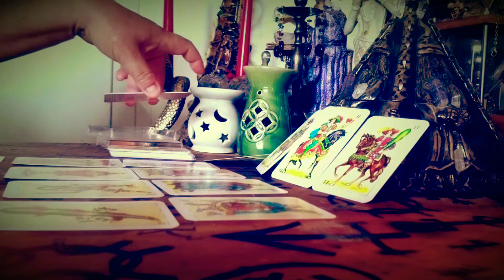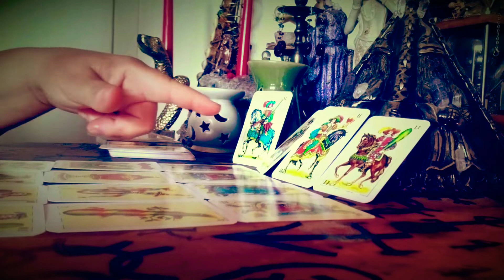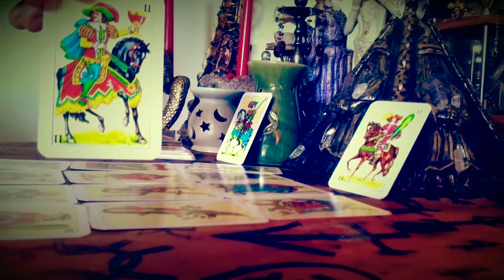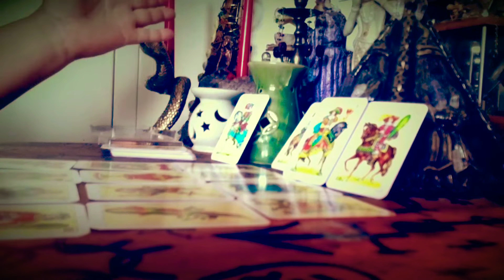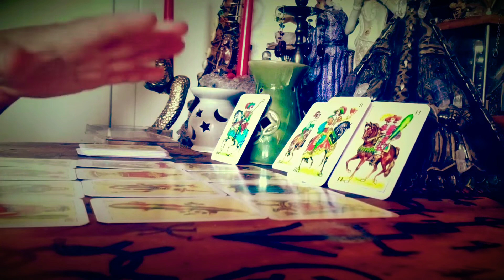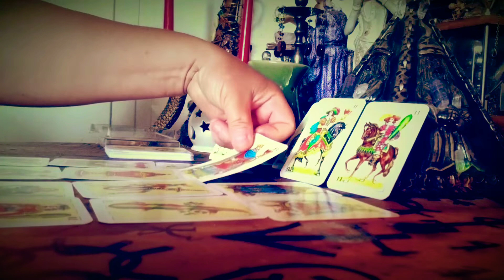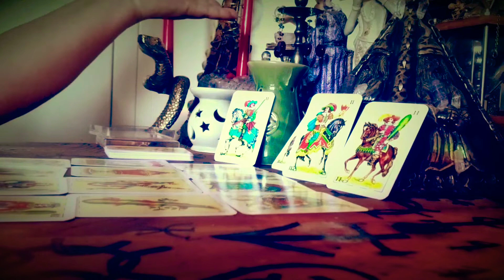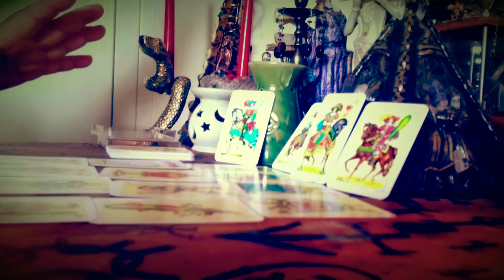EL PRINCIPIO DE LA CARTA GITANA,EL PODER DE LA MAGIA ANTIGUA.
PREPARENSE A CONOSER MEJOR LA CARTA GITANA UN ARTE DE ADIVINACION ANTIGUO ANCENTRAL,DEL CAMINO ANTIGUO PARA MI EL MEJOR SOBRE CARTOMACIA SE REFIERE. CON ESTO A NUCIO QUE PRONTO ESTUDIAREMOSJUNTOS  SUS PODERES ADIVINATORIO QUE CON AMOR LOS ESTARE ENSEÑANDO PARA TODOS MIS SEQUIDORES Y SUSDCRITORES GRACIAS POR ESTAR AQUI UNA VEZ MAS Y GRACIAS POR SUDCRIBIRSE AMI CANAL Y DARME LIKE ASI RECIBIRAN NOTIFICACIONES DE MIS PROXIMOS VIDEOS GRACIAS POR HEKATE ESTRELLA GITANA EL PODER DE LA MAGIA ANTIGUA UN CANAL LLENO DE MAGIA Y PODER ESPIRITUAL.